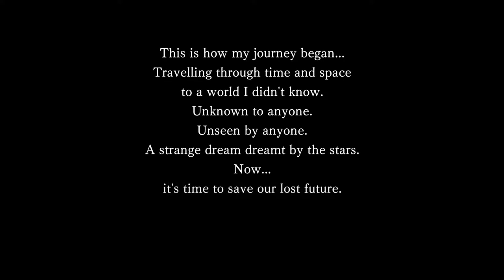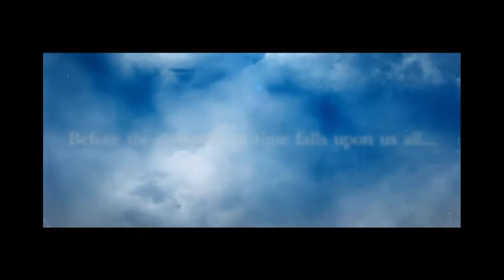COma Plays: Another Eden | Part 2: